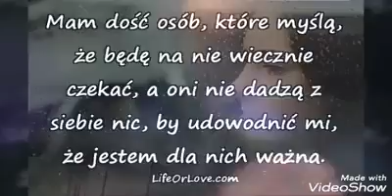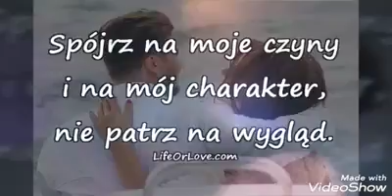Rzeczywistość jest przereklamowana